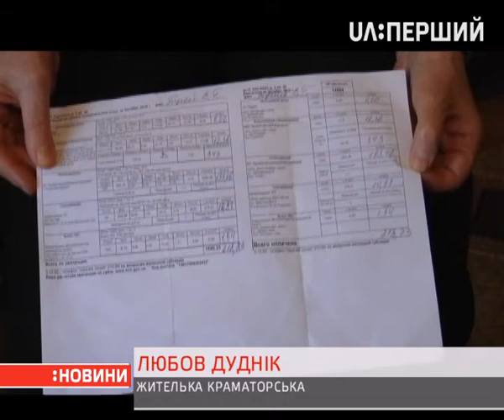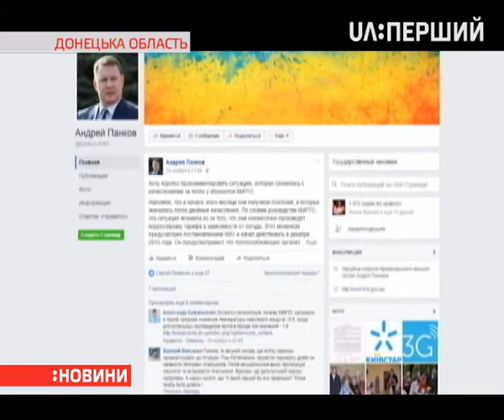Українці й далі отримують рахунки за тепло з великими цифрами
Жителі Краматорська на Донеччині побачили в жовтневих платіжках півтори тисячі гривень – і це за півмісяця обігріву двокімнатної хрущовки. Звідки взялися такі цифри й що містяни планують робити – з'ясовували наші кореспонденти.